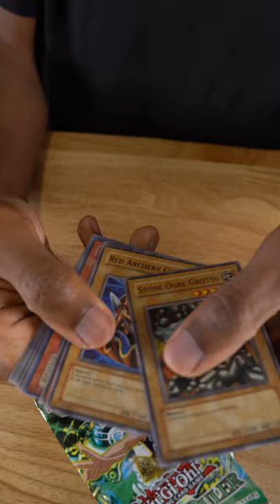Opening 2 Yu-Gi-Oh Spell Ruler Packs!